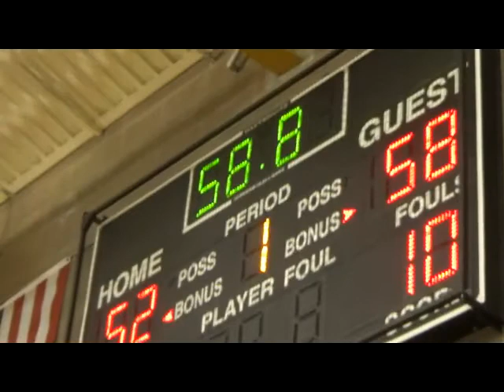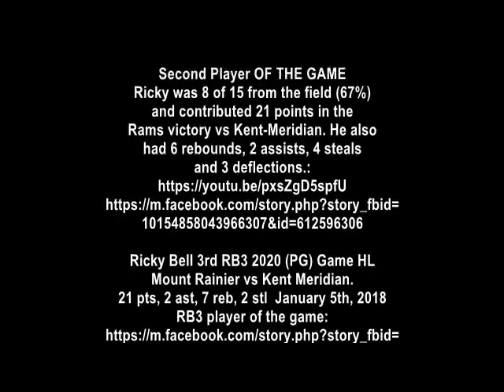Ricky Bell 3rd RB3 2020 PG Game HL 14 pt, 3 ast, 3 reb, 4 stl Mount Rainier HS vs Eastside Catholic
14 pt, 3 ast, 3 reb, 4 stl
Ricky Bell 3rd RB3 2020 (PG) Game HL
Mount Rainier HS vs Eastside Catholic June 23, 2018 m